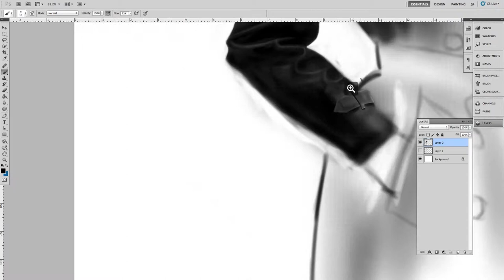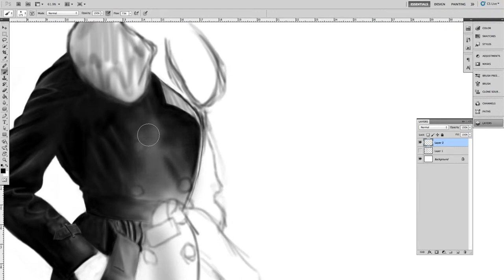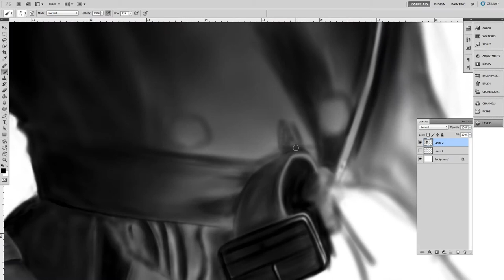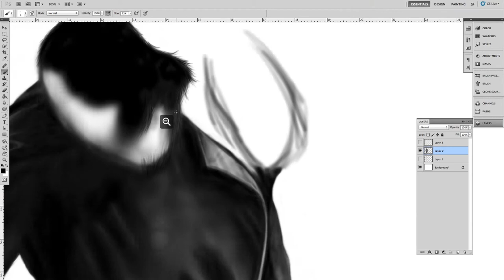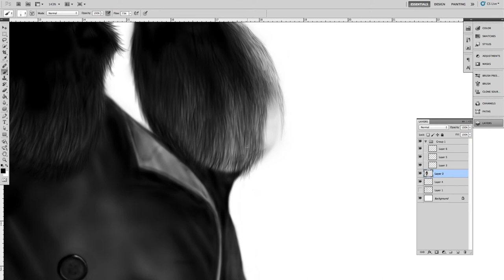Speed drawing - photoshop. Fur coat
estimated total time for this drawing was around 5 hours

Drawn in photoshop using wacom bamboo tablet

song is The xx - Angels (Bodhi remix)